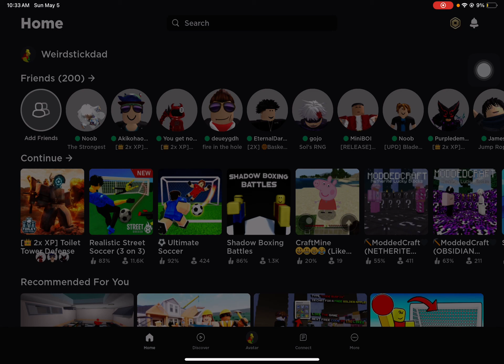May 5, 2024